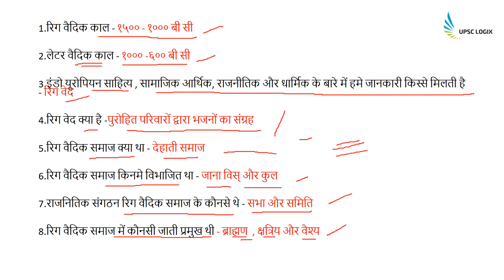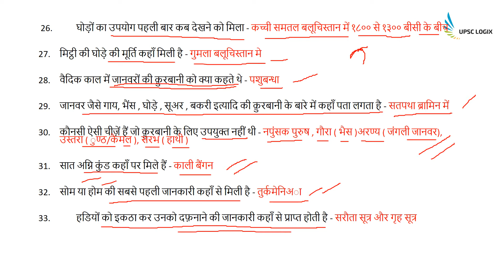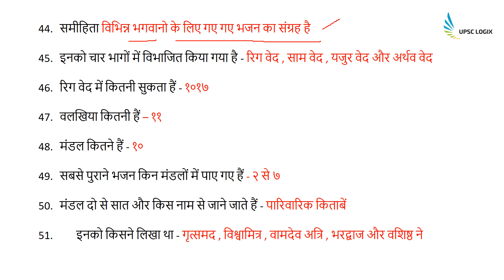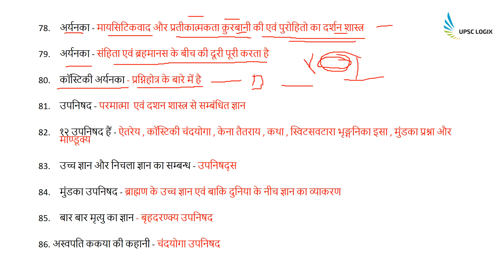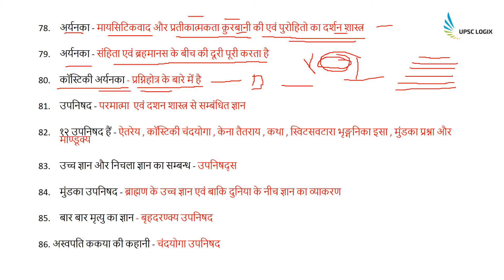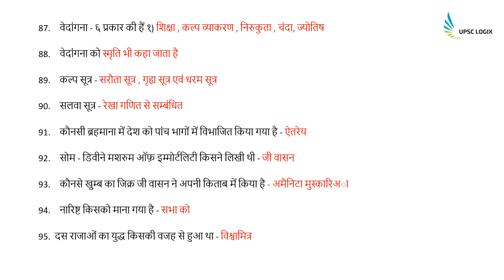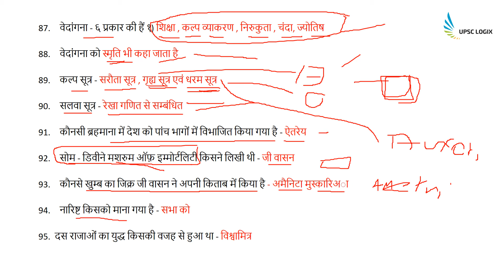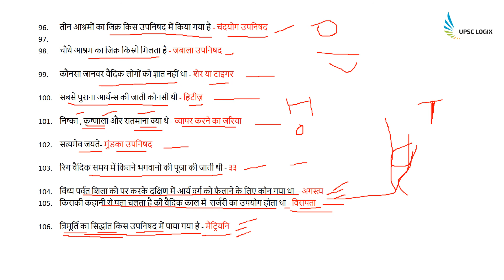प्राचीन भारत || vedic age || UPPSC, SSC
प्राचीन भारत श्रंख्ला का वैदिक आगे का चैप्टर।  सभी महत्व पूर्ण सवाल कवर्ड।